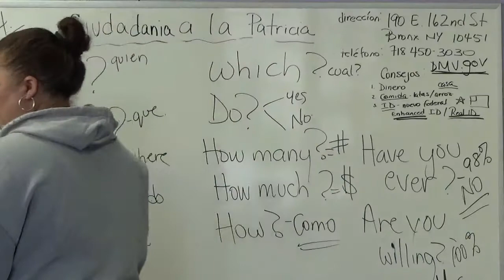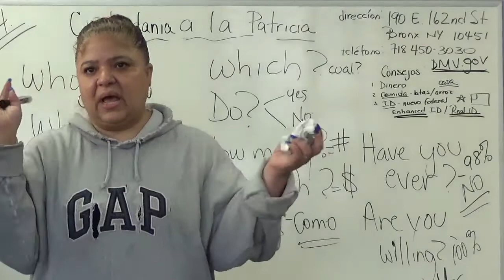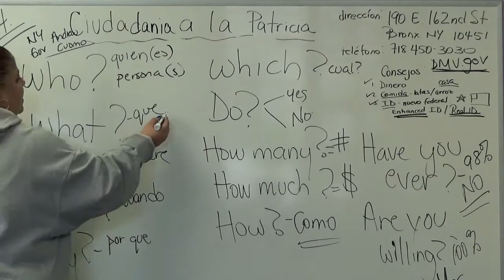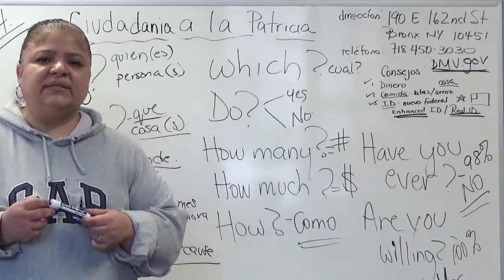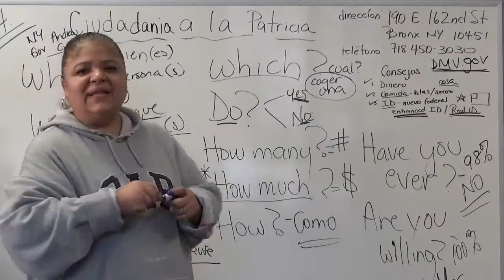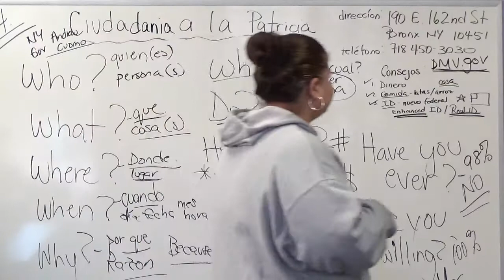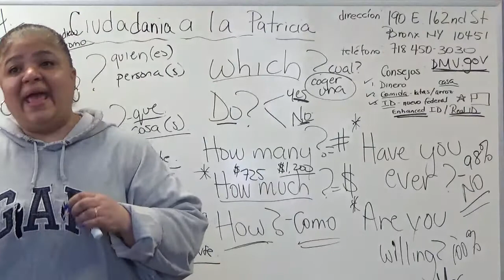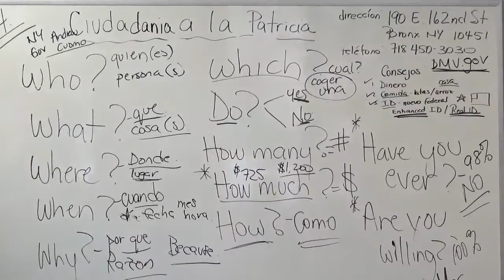CIUDADANIA QUESTIONS #4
REPASO DE PREGUNTAS WHO WHAT WHERE WHEN WHERE WHY PARA PODER CONTESTAR LAS PREGUNTAS PERSONALES Y DE LA HISTORIA DE CIUDADANIA